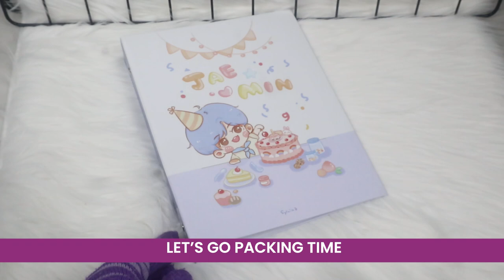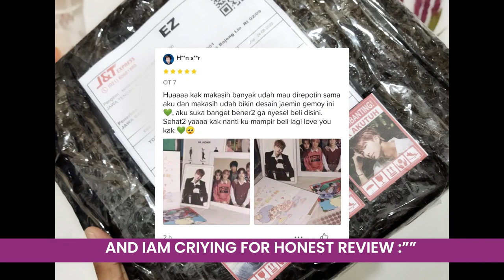BINDER PC PHOTOCARD NCT CUSTOM - PACKING FOR MAY FIRST BINDER CUSTOMER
Binder Pc Photocard KPOP Fanmade n Handmade
BTS Series , NCT  , AESPA bisa request fandom lain juga
✅Pre-Order 4-10hari (karena binder handmade)
✅Warna tajam hasil permanen ga mudah luntur karena cetak dengan mesin xerox dan dilaminasi doff / glossy
✅Ukuran standar A5 ring 20 dan ring 6
✅Free - Freebies
✅Hasil Rapi dan packing box exclusive
✅IDR 58k
Local INA & worldwide shipping

Cara membeli - How to buy

Link Shopee
shopee.co.id/puputri02

Link Tiktok
Tiktok.com/@tantan_merch